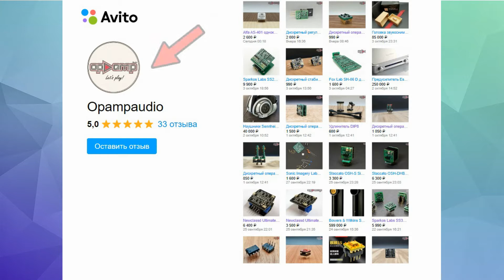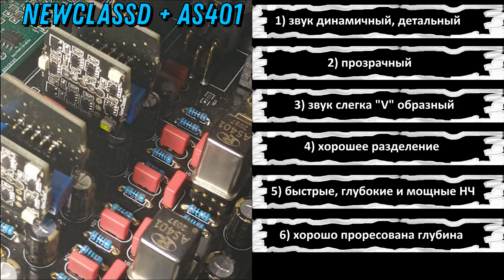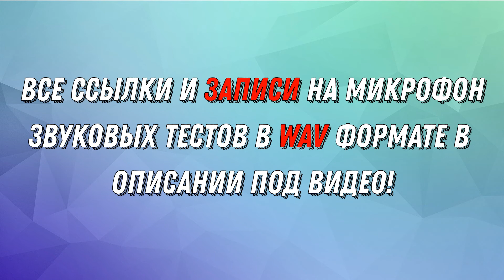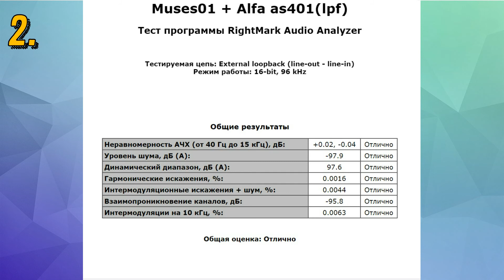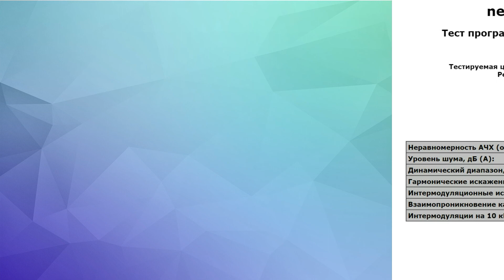Альфа (Alfa) AS401 Hi-end операционный усилитель на дискретных элементах из Прибалтики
добавлен в описание Muses01, так же добавлен звуковой семпл и график замера - для сравнения...
Одноканальный гибридный операционный усилитель hi-end класса
из Латвии - Рига

Тесты записанные на микрофон:  настоятельно рекомендую слушать в наушниках, даже через смартфон , качество и разница в записях  будет намного понятнее чем через акустические системы!
При прослушивании треков теста на смартфоне, треки легко листать свайпом в право или на лево!
транспорт для теста использовал Аманеро (внешняя)

Карта Сбербанк:
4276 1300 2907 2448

Дискретные модули Opamp Audio (Максим)
Альфа as401

Мой ЦАП Sabre9018 (от Бриз аудио)
Усилитель Pioneer A717
Акустика AVA8851 (А. Александрова) на динамиках ASALAB